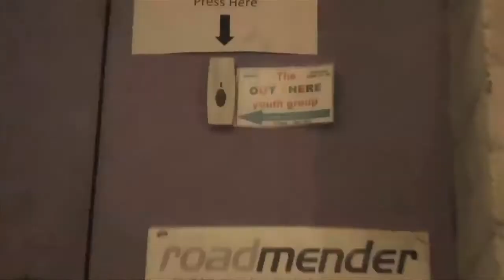Pride: A Documentary on Gay Pride in Northampton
A Documentary highlighting the lack of Gay Pride in Northampton speaking with significant figures within the town.